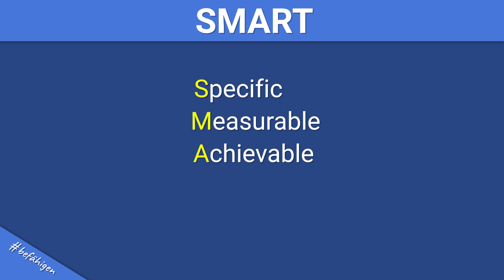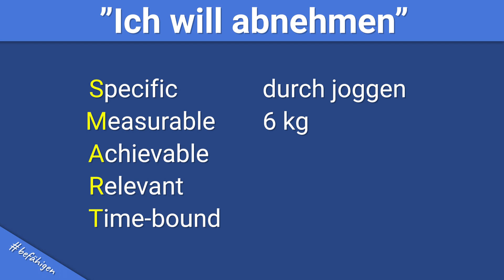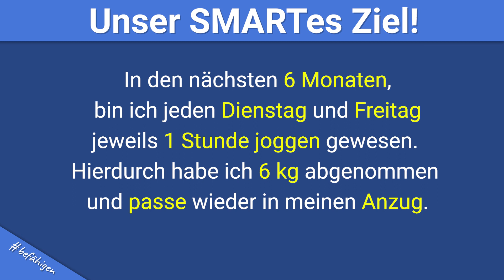Die SMART Methode in 3 Minuten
Die SMART Methode kannst du in vielen Szenarios verwenden.
In diesem Video erfährst du die SMART Methode Definition, also für was jeder Buchstabe steht und  wir schauen uns ein SMART Methode Beispiel an. Es wird das SMART Methode Ziel einfach erklärt und kann damit überall eingesetzt werden.

Die Frage des Tages: Was ist ein Ziel, welches du dir bereits gesetzt hast, oder noch setzen willst?
Hinterlasse mir einen Kommentar und ich bin mal gespannt wie SMART es ist?

Von der SMART Methode Projektmanagement bis zum täglichen SMARTen Leben kannst du hiermit ganz einfach SMART Ziele formulieren. Das ist der Sinn hiervon.
SMART Methode Ziele sind aber auch nicht leicht. In meinem Video erfährst du ein paar Tipps und Tricks, bzw. bei was du aufpassen musst, damit du dich nicht selbst anlügst, bzw. dir alles schönredest.

0:00 Intro
0:24 Was ist die SMART Methode / Kriterien?
0:38 Wofür steht SMART?
1:06 Ein Beispiel
2:13 Hilfreiche Tipps